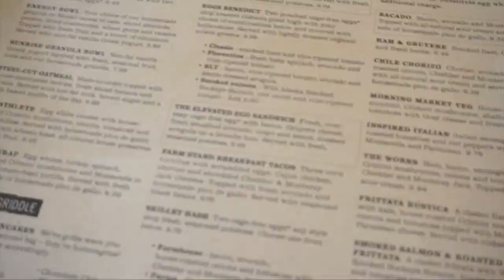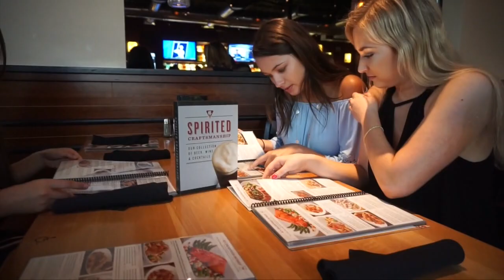FRIYAYS AT UCF & PIZOOKIE ADDICTION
Hey guys! This is a super short vlog, but I had to put it up because I know you guys love seeing college related videos! I go to my first happy hour at Lib & Pub! I also reunite with my sisters and celebrate Kaelyns birthday!

About Me!
Name: Sonali (Sun-all-e) aka sonarly, sona, nali
Age: 19
Ethnicity: Indian
College: University of Central Florida
Major: Radio/ Television
Sorority: Kappa Delta